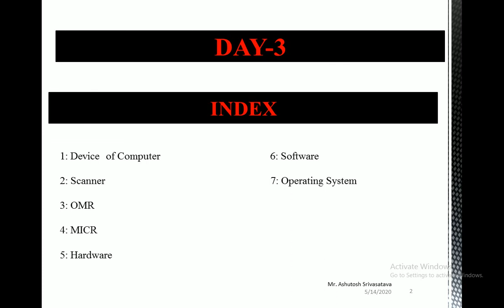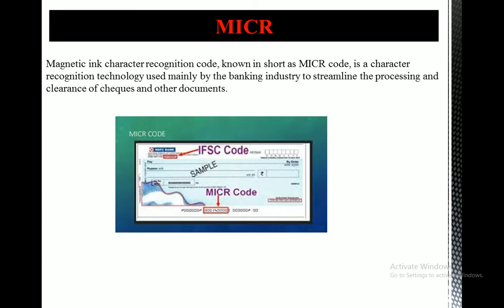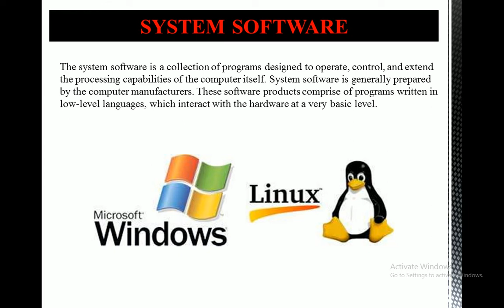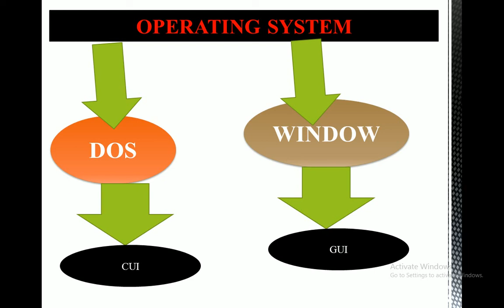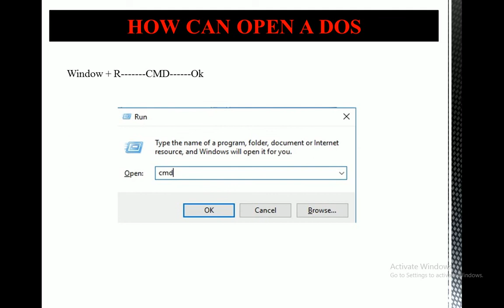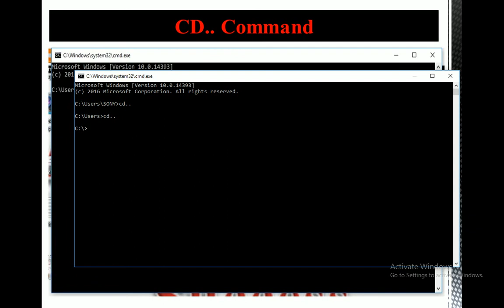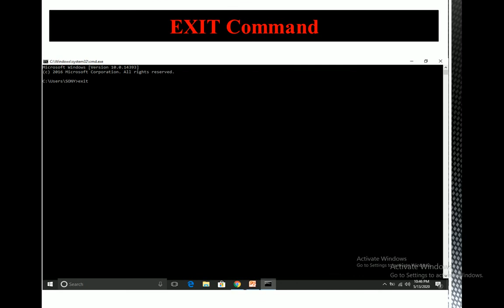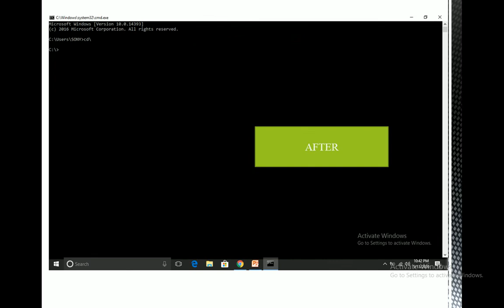Day3ITToolsClass By Mr. Ashutosh Software Trainer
IT Tools Day3 Class Topic Name: Device of Computer, Scanner , OMR, MICR, Hardware, Software, Operating System By Mr. Ashutosh Software Trainer